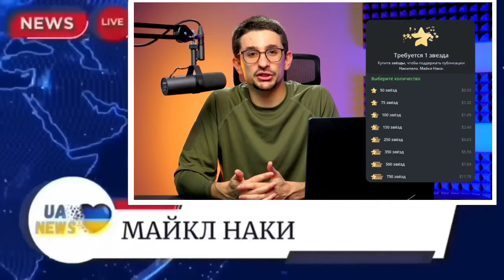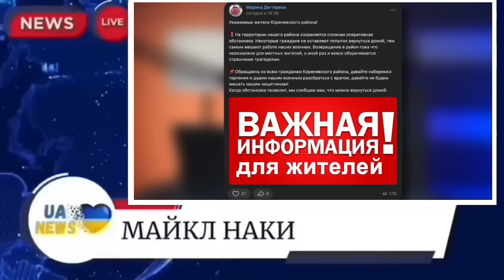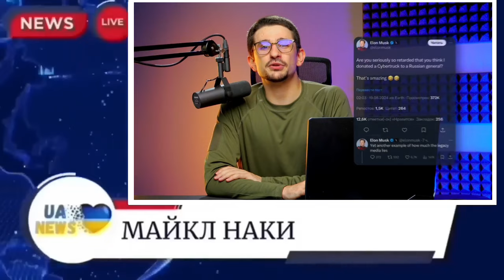🔥Подорваны три моста! Котёл закрывается! Срочная эвакуация! Майкл Наки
Больше новостей в нашем telegram